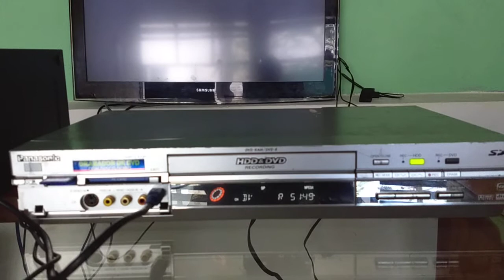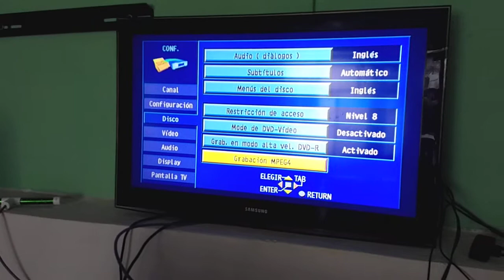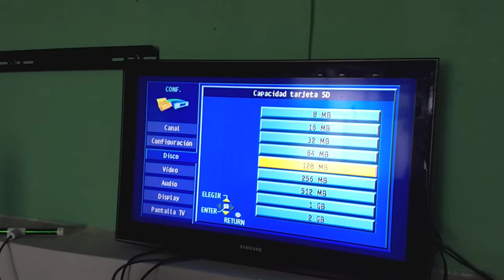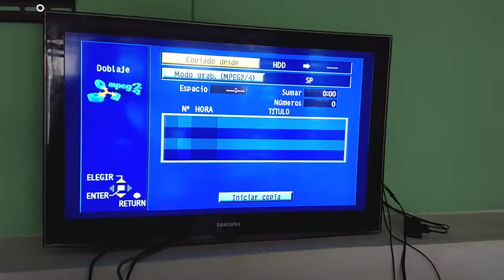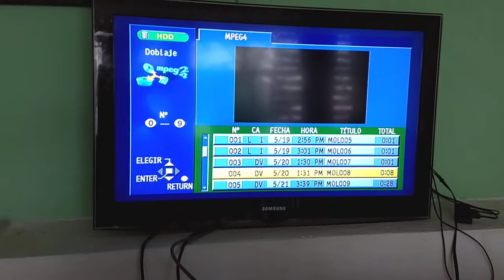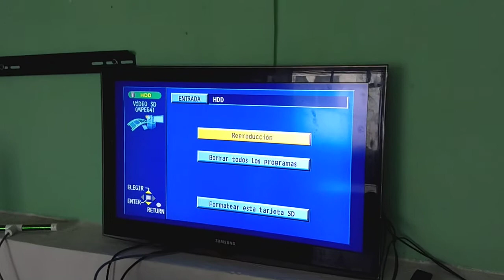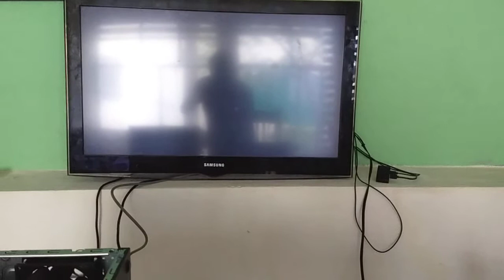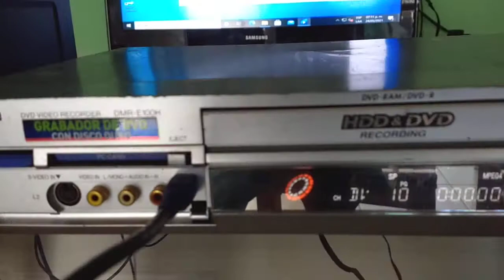PANASONIC DVC RECORDER DMR-E100H Tercera parte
Grabado de archivo mpeg 4 a memoria SD completo,el más completo de toda la red !